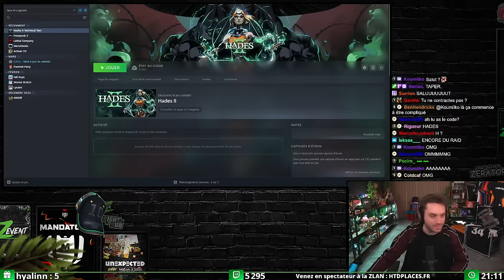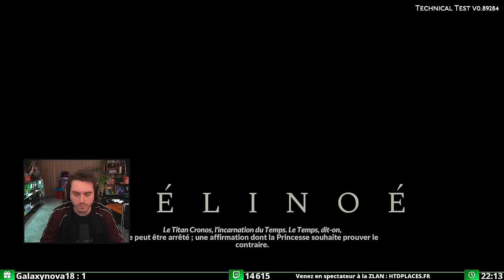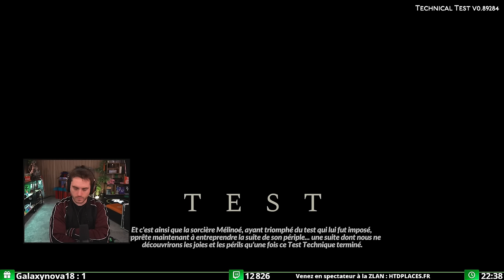HADES II EN AVANT-PREMIÈRE ! (C'est incroyable)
On a eu accès au technical test d'Hades II, du coup on a essayé ça direct !